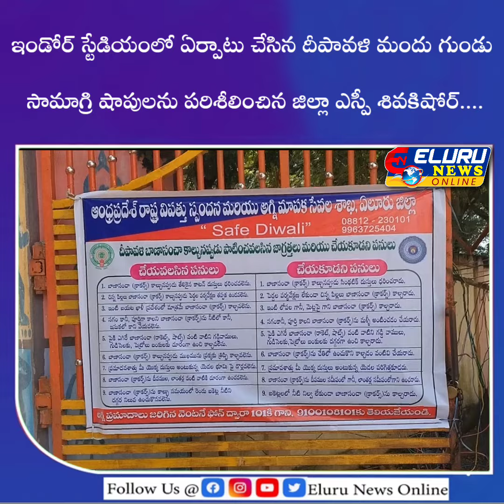ఇండోర్ స్టేడియంలో ఏర్పాటు చేసిన దీపావళిమందు గుండు సామాగ్రి షాపులనుపరిశీలించిన జిల్లా ఎస్పీ శివకిషోర్